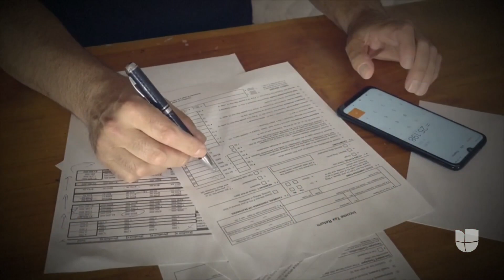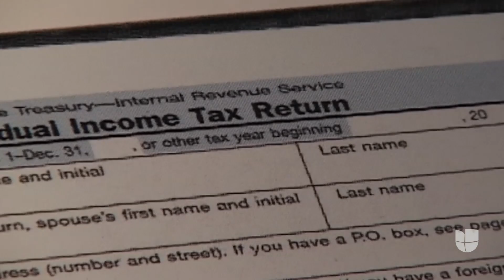Alertan sobre estafadores durante esta temporada de impuestos: llaman haciéndose pasar por el IRS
Alejandra Castro, portavoz del Servicio de Rentas Internas (IRS), aclaró que el IRS no se comunica con los contribuyentes ni por correo electrónico, mensajes de texto o redes sociales, entre otros, para exigir pagos. Dicha aclaración se dio tras conocerse varios casos de personas que fueron contactadas por estafadores que se hacen pasar por funcionarios. Autoridades hacen un llamado a la comunidad para que esté atenta, desconfíe y evite ser una víctima.

León Krauze